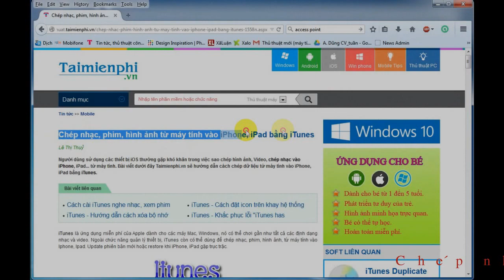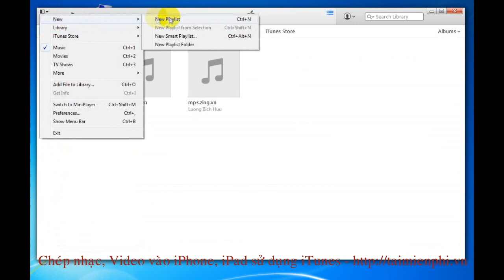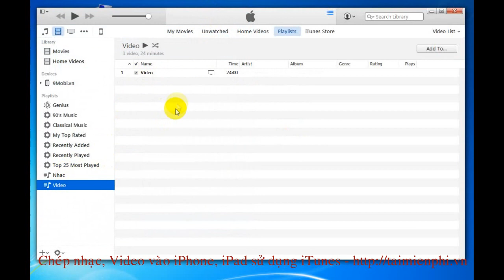Chép nhạc, video vào iPhone, iPad bằng iTunes